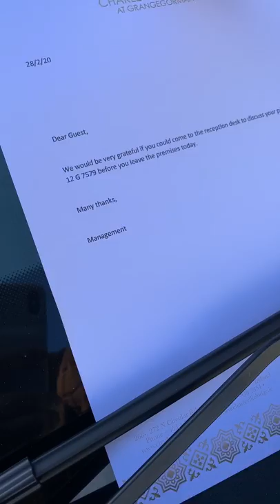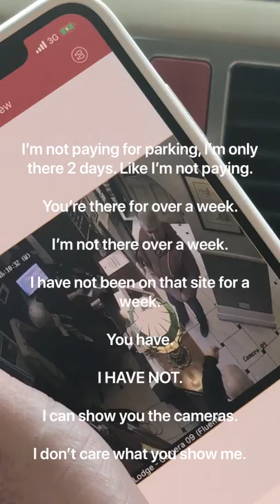FREELOADING AUDI DRIVER GETS CAUGHT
We catch a man who thinks he can park his car every day in our private car park, without paying a single cent...